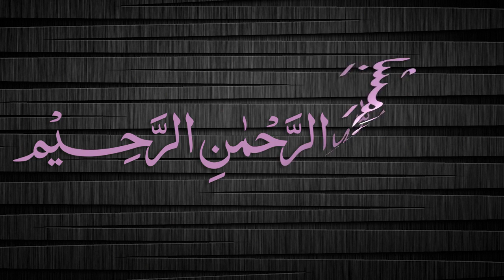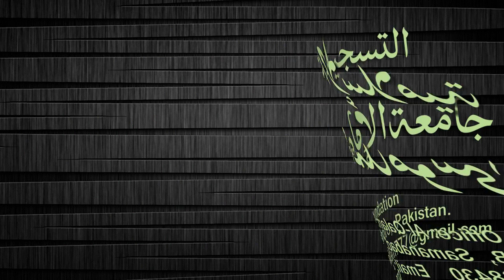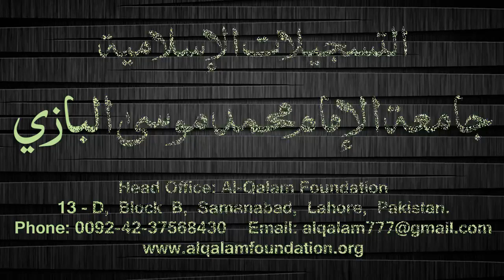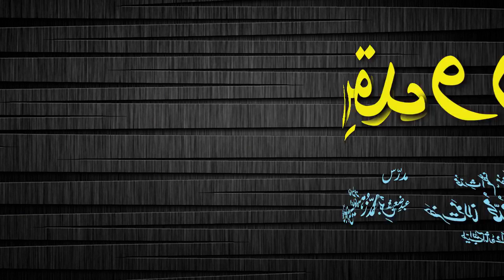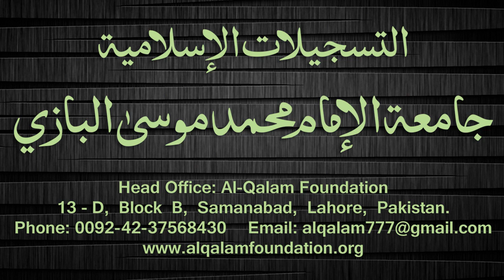Quduri Dars - 87 - page-092 - By Maulana Muhammad Zuhair Albazi - 07/02/2008